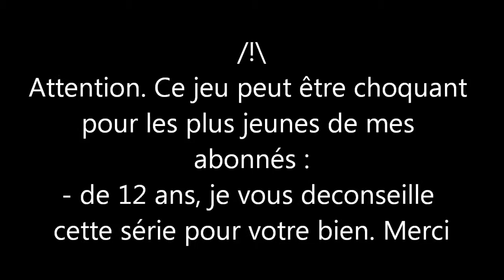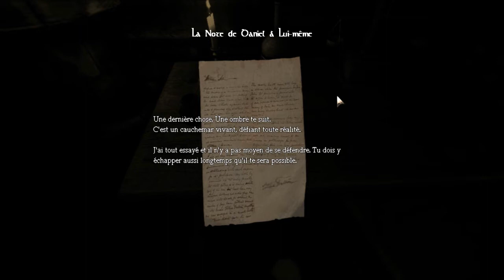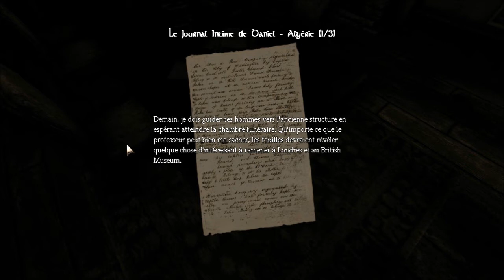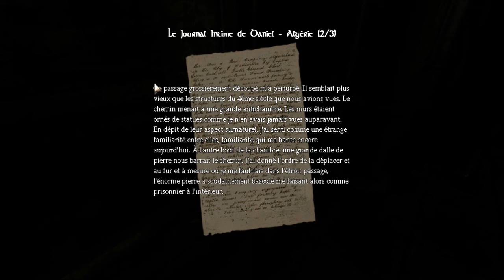Amnesia, La Descente aux Enfers de Regiiis15 - Episode 4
Et un épisode 4 sur la version complete encore plus flippante ^_^